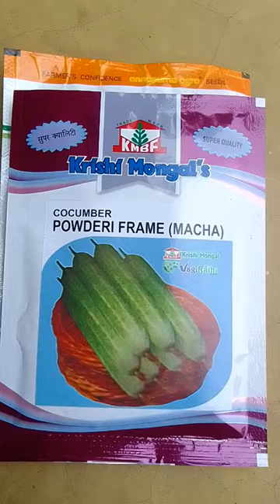sosa beej/sosa bij/sosa chas/goromer sosa beej/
রমজান মাসের জন্য আগাম গ্রীষ্মকালীন ঝিঙে চাষ পদ্ধতি/jhinge chas poddhoti/agam jhinge chas/jhinge beej

রমজান মাসের জন্য আগাম গ্রীষ্মকালীন শসা চাষ পদ্ধতি / আগাম ঝিঙে করল্লা চাষ কখন করবেন//
আগাম গ্রীষ্মকালীন শশা চাষ পদ্ধতি / গ্রীষ্মকালীন শসা চাষ / শশা চাষ/শসা চাষ / মাচায় শসা চাষ/ sosa chas/ agam sosa chas/valo jater sosa/ goromer sosa/ goromkaler sosa chas/ highbreed sosa chas/ adhunik sosa chas/ singenta glossy cucumber farming/শসা চাষ পদ্ধতি /শসা চাষ করার পদ্ধতি /শসা চাষ কিভাবে করবো /শসা চাষ পদ্ধতি a to z/শসা চাষ করা /শসা চাষ পদ্ধতি মাটিতে /শসা চাষ কিভাবে করতে হয় /শসা চাষ কিভাবে করে /শসা চাষ পদ্ধতি অন্নদাতা /শসা চাষ পদ্ধতি টবে /শশা চাষ/ উন্নত শসা চাষ পদ্ধতি / গরমের শসা বীজ / goromer sosa bij/ sosa chas  keno korben/ cucumber/
Ektara/একতারা / সাদা মাছির ওষুধ / sada machir oshudh/ syengenta ektara/ goromer matir sosa/ matir sosha/

চাষ পদ্ধতি / শীতকালীন শসার বীজ / উচ্চ ফলণশীল শীতকালীন শসা বীজ /শীতকালীন শসার পরিচর্যা ও রোগপ্রতিরোধ / siter sosa bij/ sitkaler sosa chaser video/ siter special sosa bij#শসা

আগাম বর্ষাকালীন শসা চাষ পদ্ধতি / শসা গাছের পরিচর্যা /বর্ষার শসা গাছের পরিচর্যা / শসা চাষ / বর্ষাকালীন শসা চাষ/ sosachas /শসাচাষ /sasachas /sosa /শসা /শসাচাষপদ্ধতি /শসা গাছে সাদা মাছির আক্রমণ আটকান / সবজি গাছের ভাইরাস আটকাতে কি করবেন দেখুন /sosa chas/sosaroger bish/শসা চাষ পদ্ধতি/শসা গাছের পরিচর্যা / শসা গাছের রোগ এবং সার ব্যবস্থাপনা/এইভাবে শসা চাষ করলে প্রচুর লাভ করতে পারবেন /শসা গাছের রোগের বিষ /গরমের শসা চাষ / thrips/থ্রিপস /আগাম গ্রীষ্মকালীন শশা চাষ পদ্ধতি / শসা গাছের থ্রিপস পোকার ওষুধ/ শশা গাছের চসী পোকার বিষ / thrips/থ্রিপস /গ্রীষ্মকালীন শসা চাষ / শশা চাষ/শসা চাষ / মাচায় শসা চাষ/ sosa chas/শসা চাষ পদ্ধতি /শসা চাষ করার পদ্ধতি /শসা চাষ কিভাবে করবো /শসা চাষ পদ্ধতি a to z/শসা চাষ করা /শসা চাষ পদ্ধতি মাটিতে /শসা চাষ কিভাবে করতে হয় /শসা চাষ কিভাবে করে /শসা চাষ পদ্ধতি অন্নদাতা /শসা চাষ পদ্ধতি টবে /শশা চাষ/ agam sosa chas/valo jater sosa/ goromer sosa/ goromkaler sosa chas/ highbreed sosa chas/ adhunik sosa chas/ singenta glossy cucumber farming/ উন্নত শসা চাষ পদ্ধতি / গরমের শসা বীজ / goromer sosa bij/ sosa chas keno korben/ cucumber/ sosachas/শসাচাষ / dhosarog/ chatrakrogeroshudh/sosachas /sasachas /sosa /শসা /downi mildew/pawdari mildew/ dhosa rog/sosa gacher pata holud rog/ blight/ early blight/ late blight

1) ( বৃষ্টির পর শশা গাছ রক্ষা করার উপাই )

2) ( শশা গাছের পাতা কুঁকড়ে যাওয়া রোগের সমাধান )
ব্যবসায়িক শীত কালীন শসা চাষ পদ্ধতি /শীতকালীন শসা চাষ /শীতকালীন শসা চাষ পদ্ধতি / শীতকালীন শসার বীজ / উচ্চ ফলণশীল শীতকালীন শসা বীজ /শীতকালীন শসার পরিচর্যা ও রোগপ্রতিরোধ / siter sosa bij/ sitkaler sosa chaser video/ siter special sosa bij#শসা

( নুনহেমস US 800 শশা বীজ )

1) ( বৃষ্টির পর শশা গাছ রক্ষা করার উপাই )

2) ( শশা গাছের পাতা কুঁকড়ে যাওয়া রোগের সমাধান )